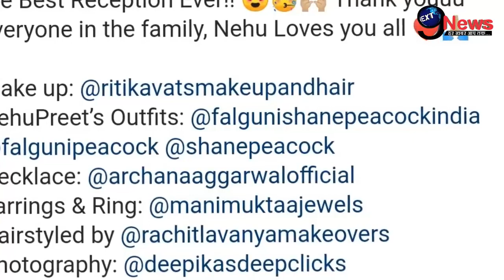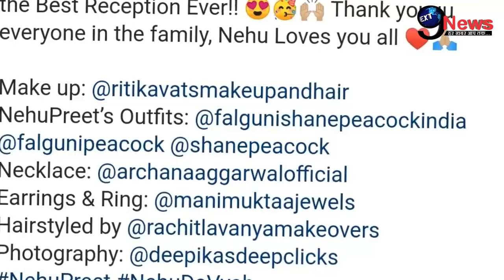ससुराल वालों पर नेहा कक्कड़ ने लुटाया भरपूर प्यार, शादी के 8वें पति रोहनप्रीत को लेकर कहा..